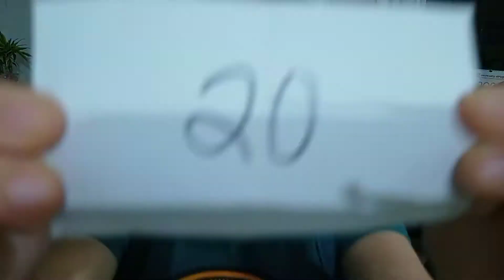Happy New Year 2021